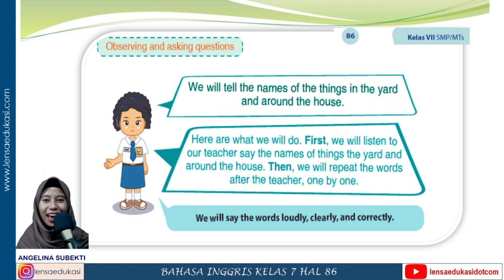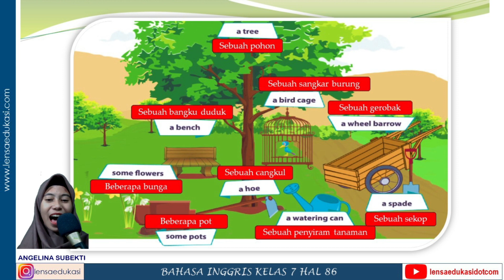BAHASA INGGRIS KELAS 7 CHAPTER HAL 86: BENDA-BENDA DI TAMAN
Terima kasih sudah bersama Kanal Lensa Edukasi. Sejak 1 Juni 2023, Kanal Lensa Edukasi menjadi kanal BELAJAR DAN BERMAIN. Melalui kanal ini, adik-adik bisa belajar materi sekolah (Bahasa Inggris) dan  dan bermain untuk menyegarkan kembali pikiran.

Temukan kami di:
IG: @lensaedukasi  dan @lensaedukasidotcom